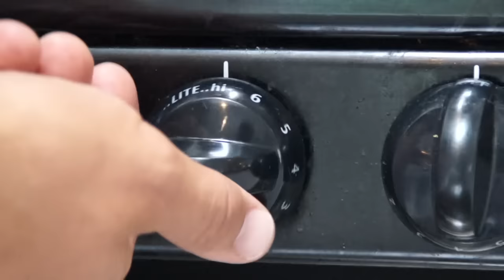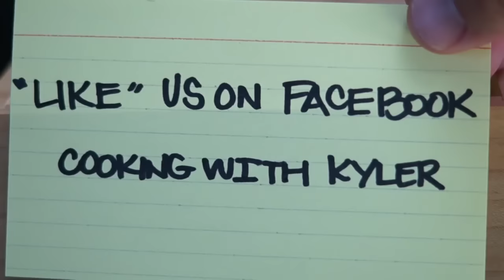How to make Quinoa (Keen/ Super Easy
This raw food, super food is full of protein!  Quinoa, is the mother grain.
The Incas used it over 2,000 years ago.  Considered the "mother grain", quinoa is extremely high in protein and acts as a superb canvas for just about any additions you can think of.

In this video, we added greek inspired ingredients
cucumber
tomato
black olives
feta cheese
dill
lemon juice & zest
extra virgin olive oil
red onion, diced (optional)
capers (optional)

be inspired, get creative and include the kids!